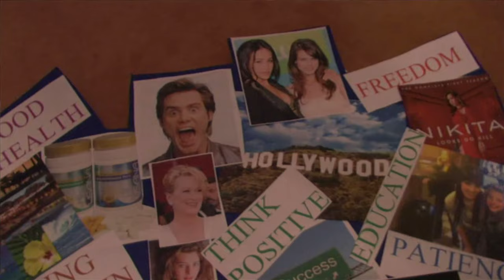Jesse Campbell is a Star!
Hi guys, my name is Eliana Jones. I live in Toronto, Ontario, and Jesse from "The Voice" is my singing coach! I always knew that he was made to have the brightest lights shine on him, and I wanted to have a video to showcase all that he has done for me and my career. VOTE JESSE!!